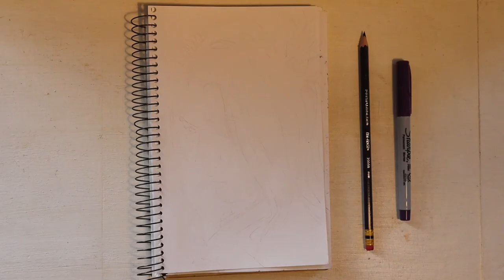Pian Feng || ART TIME LAPSE || meds50heads #8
The 8th portrait is of Pian Feng, played by Zhang Yu Jian, from Ice Fantasy. He is the first male character I drew in this series and the pose was a bit awkward for me. I'm looking forward to all the practice I will be getting with these characters.

I've been watching a lot of Chinese fantasy series, both Xianxia and Wuxia, so why not use the characters to take on @AhmedAldoori 's Meds50Heads challenge? The challenge is to draw 50 heads in 10 days, though mine will not be consecutive days as I have to film when my studio has sufficient light. It will very much depend on the weather. Of course I started this during the darkest time of the year as well. XD I will say that I have a good start on this though so you can look forward to a good number of art time lapse videos premiering soon!

I enjoy making fan art of my favorite characters in my favorite shows and I'm surprised that I can't find more of these characters in any of the shows I've been watching. I hope these actors are getting lots of fan art on the Chinese social media platforms and I hope they start getting more love and recognition on the English speaking ones as well.

Art Supplies:
Violet Col-Erase pencil
Purple Sharpie marker

All music in this video is from Thematic. Click here to sign up for a free month of their premium music subscription

Watch videos all the way to the end
Share with friends who might enjoy this video

Angela Cross